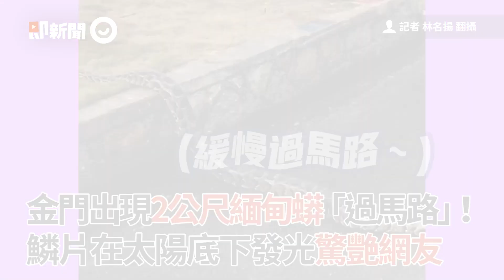金門出現2公尺緬甸蟒過馬路 身上鱗片在太陽下發光｜動物｜蛇｜爬蟲類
推薦觀看...